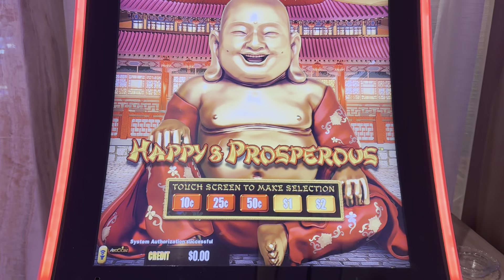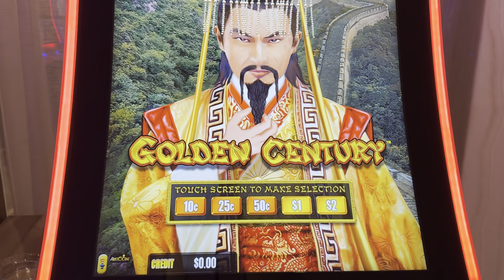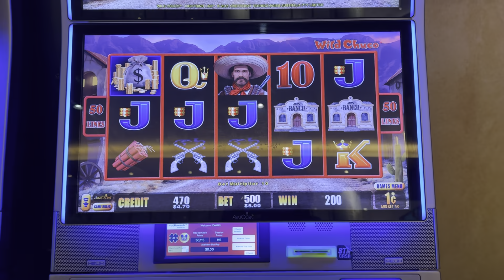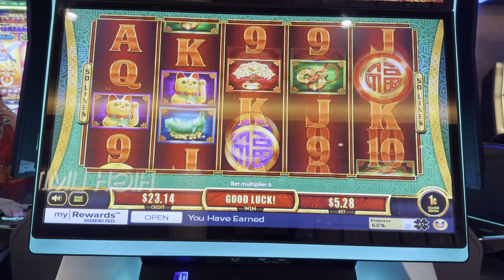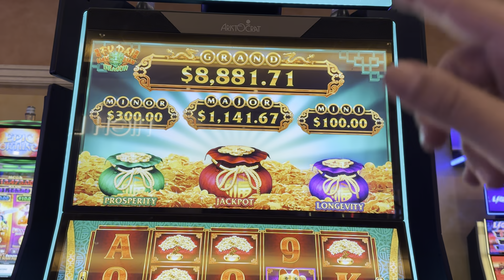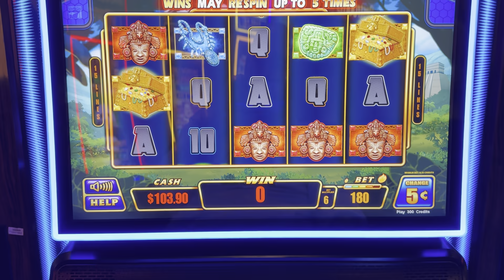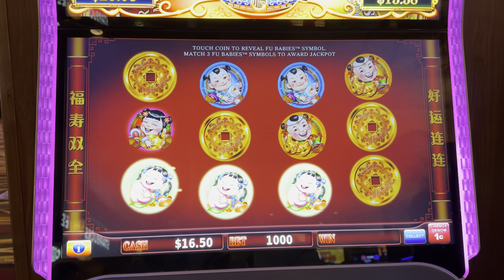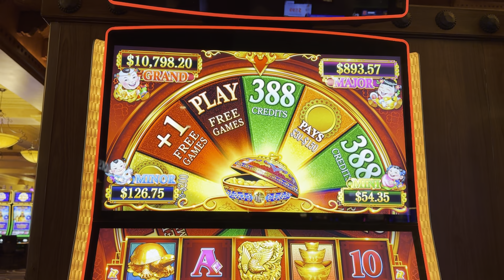A HIGH LIMIT DRIVE BY!!!!!!